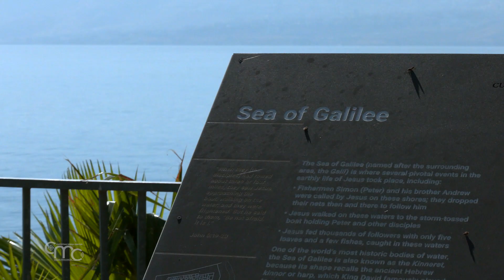From the Sanctuary of Capernaum they ask for the miracle of Peace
The commitment of the Friars of the Custody, in the care and preservation of holy places, is constant in all the sanctuaries of the Holy Land, even at this time. Even in historic Capernaum, the friars are preserving the site in the hope that pilgrims may return soon.